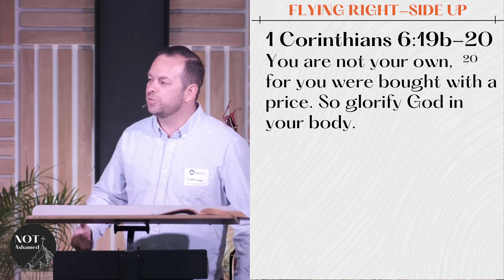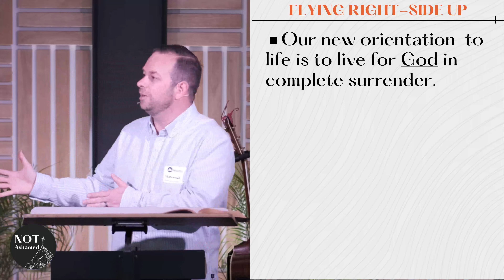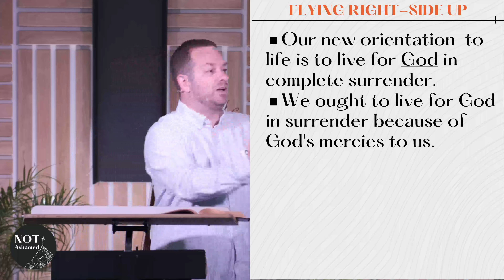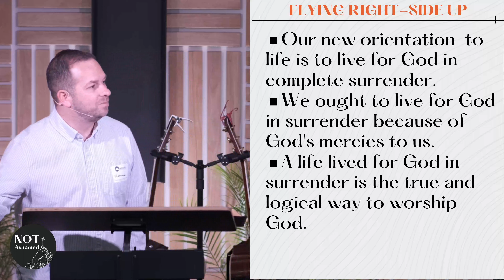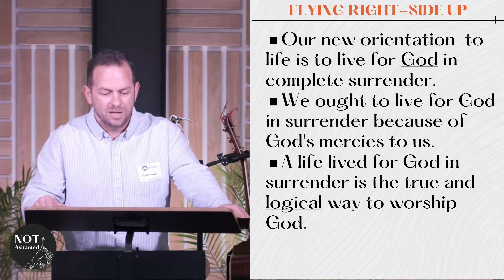Flying Right-Side Up | Recap of Chapters Romans 1-11, and Romans 12:1 | Sunday Morning 4.16.2023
Temecula Hills - Sunday Service Online starting April 16, 2023 at 12:30pm